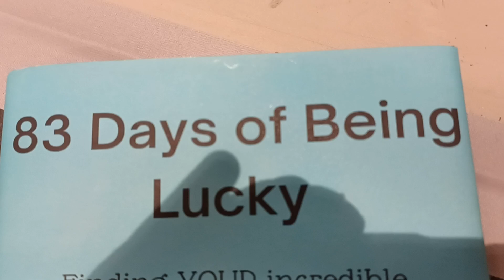its always good to stretch before you go on stage Good Energy Rowley House Productions. Ella and Dad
Its always good to stretch before you go on stage. Good Energy Rowley House Productions Show. Supporting learning, acting, playing, moving, and Good Energy family fun.
you can support Ella J-P and Good energy by purchasing books and good energy Productions for you and you community

interested in playing learning and growing in the craft contact jp to work and play together